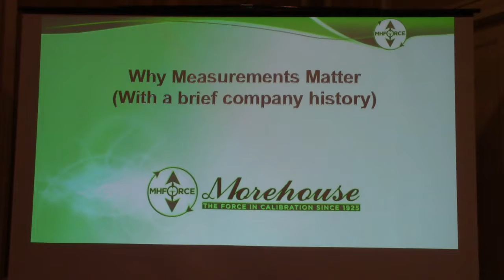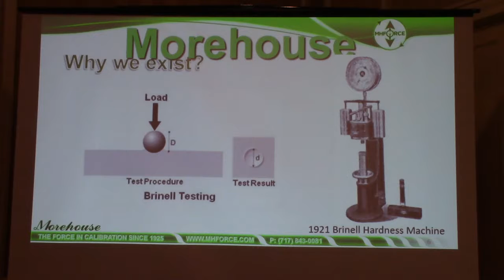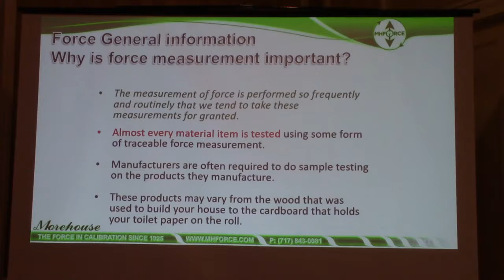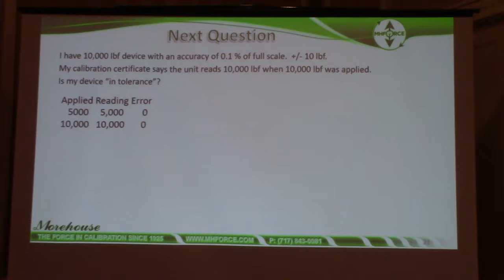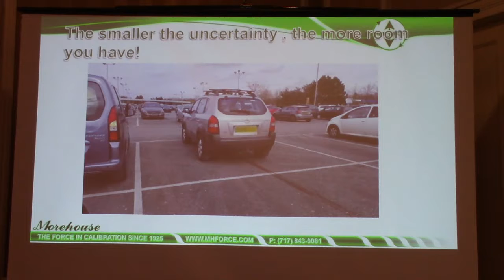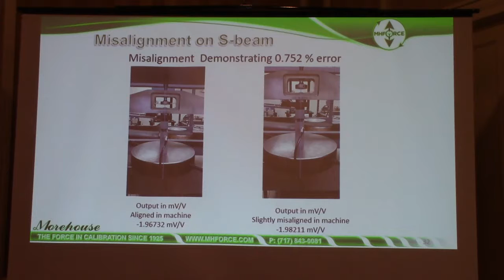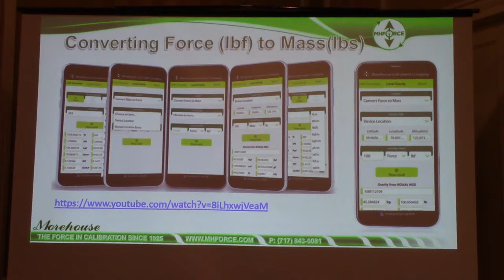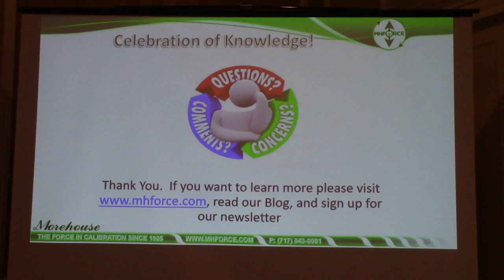Morehouse Instrument Co.,Henry Zumbrun,Rotary Club of York PA,Meeting,8/21/2019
Henry Zumbrun, President of Morehouse Instrument Company of York, Pa, talks about the importance measurements make in everyday life. Morehouse, founded in 1920, offers products with the lowest measurement uncertainties available, helping their customers make more accurate measurements, saving on cost, reducing risk and increasing quality.